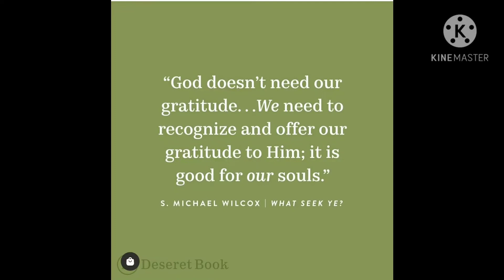Japanese Seabass Steamed Fish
Mga Kapatids,  maraming salamat sa patuloy nyong pagsupport sa mga luto ko sana may natutunan kayo kahit konti . Hanggang sa muli po . Love love love ❤❤❤